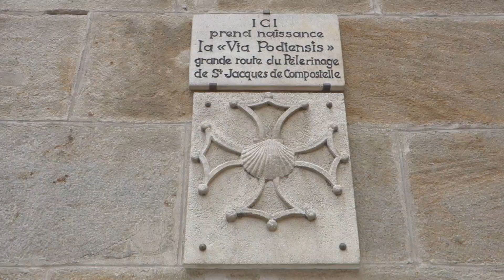Atelier Le Puy en Velay - 14 & 15 septembre 2019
Atelier découverte des énergies du Puy en Velay :
Cet atelier aura lieu les 14 & 15 septembre 2019 🗓
Inscrivez la date sur vos agendas !
Ouverture de la billetterie prochainement, restez connectés ;-)